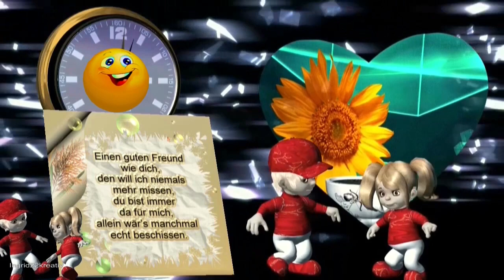Guten Morgen du wahrer Freund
Du wahrer Freund und treuer Gefährte,
eine Freundschaft, die schon ewig währte,
und nicht einen Tag im Leben,
hast Du vergessen, sie zu pflegen!
Einen guten Freund wie Dich,
den will ich niemals mehr missen,
Du bist immer da für mich,
allein wär’s manchmal echt beschissen.
Möge der Tag Dir nur schönes bereithalten.
Schön das es Dich gibt.

Danke Merci

Alle meine Animation Video sind in der Form einzigartig in Deutschland.
Gibt es nur hier mit selbst erstellten Bilder und Grüße

It's good that there's you Merci Thank you

Wünsche Ihnen angenehmen und entspannten Aufenthalt beim Zuhören und schauen,
ich bedanke mich für Ihren Besuch und bleibt gesund!❤️️

Media-ID: 1330673
Media-ID: 1215478
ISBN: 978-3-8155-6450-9